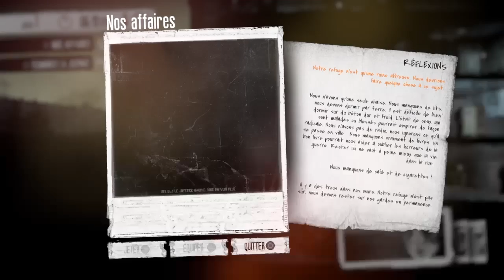Let's play.THIS WAR OF MINE.The Little ONES.ÉPISODE 1,JOUR 1